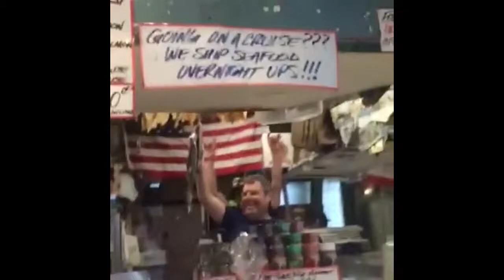Nice catch! Hubby at Pike Place Fish Co. Seattle, WA.